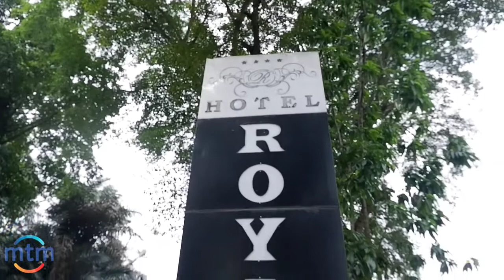training iso 9001 & 27001 PT MTM @royal bogor hotel 14-16 Juni 2022